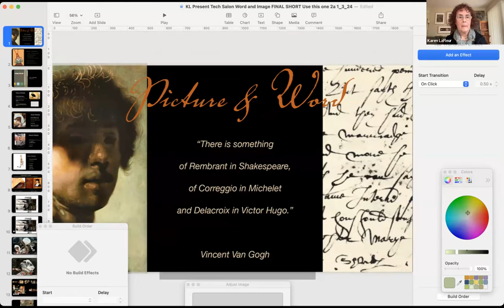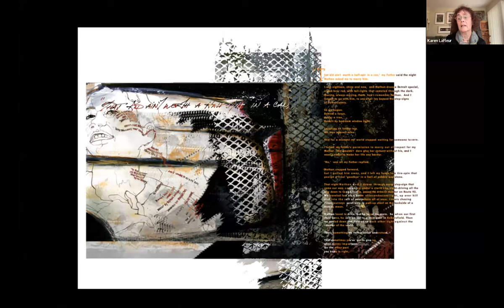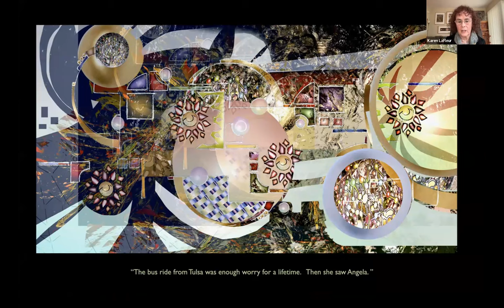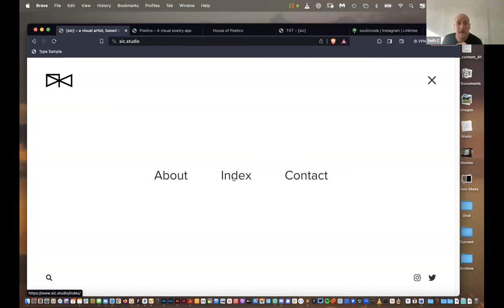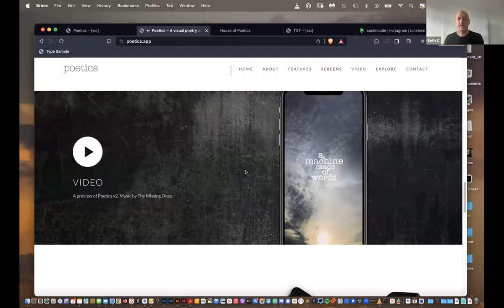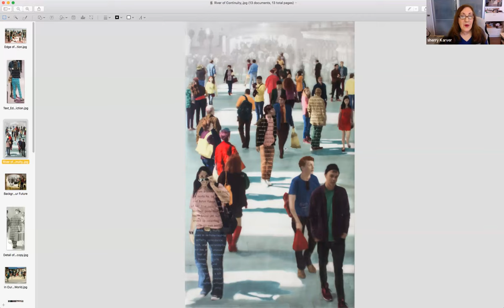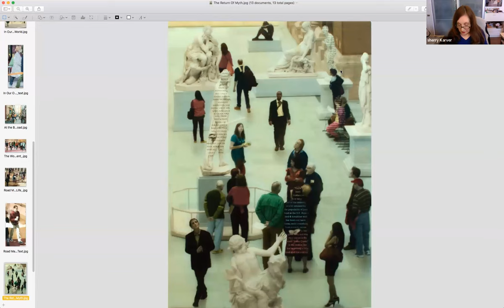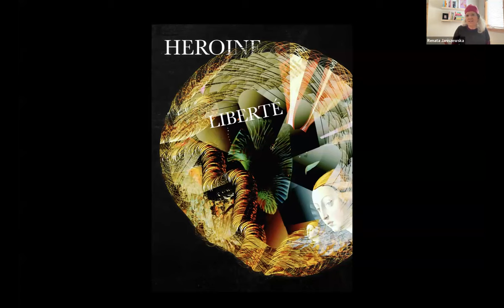Techspressionist Salon 78 - Text & Art // January 4, 2024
00:02:55 Karen LaFleur // Cape Cod MA USA

00:27:50 Seth Indigo Carnes  // NYC/Roscoe NY USA

00:45:47 Sherry Karver  // Oakland CA USA

00:58:00 Renata Janiszewska //Lion's Head Canada